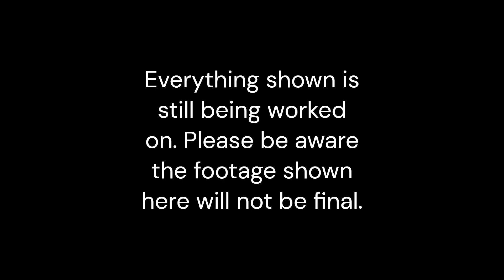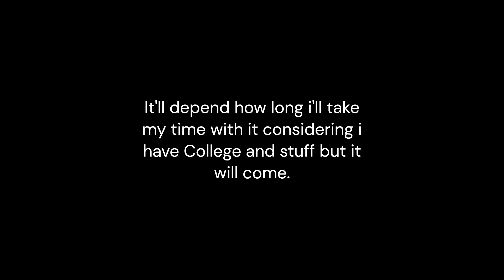My Combo MAD Teaser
A year and a half ago, i said i was interested in doing something like this. I'm finally doing it.

Song used for this teaser (Please support them! I love their music and it's the reason why i was motivated to do this!):